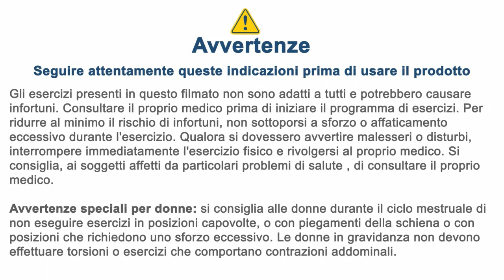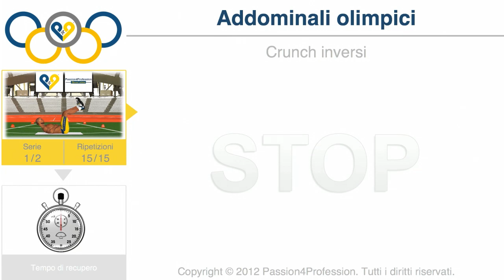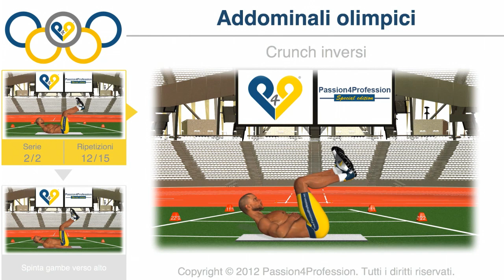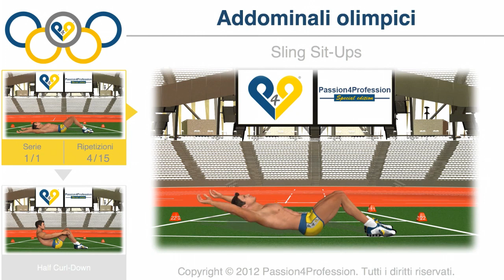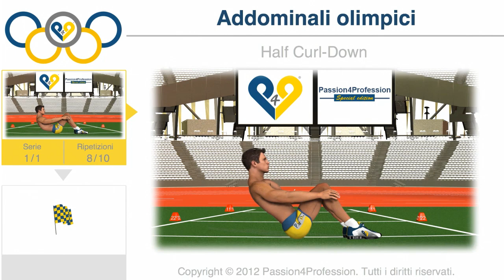Addominali olimpici - Olimpiadi Londra 2012 special edition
Allenati dentro lo stadio Olimpico di Londra 2012. In onore delle Olimpiadi di Londra 2012, abbiamo ideato una serie di allenamenti dove potrai superare i tuoi record personali, perché: LA VERA SFIDA E' SEMPRE CON TE STESSO!
Prova gli allenamenti olimpici della P4P, sono gratuiti e sempre a tua disposizione su YouTube, iPhone, iPad e tutti i dispositivi mobili.
Che i giochi olimpici abbiano inizio!

p4p_it olimpiadi Londra 2012 live giochi stadio addominali sport fitness record "coca cola" logo Nike Adidas "Coca-Cola (Brand)" torcia strada parco biglietti anelli Inghilterra allenamenti allenarsi "preparazione atletica" atleti esercizi fitness allenamento dimagrire yoga addominali pilates dieta esercizi "addominali esercizi" "esercizi per addominali"  allenamento "allenamento addominali" pettorali addominali pancia "addominali a casa"